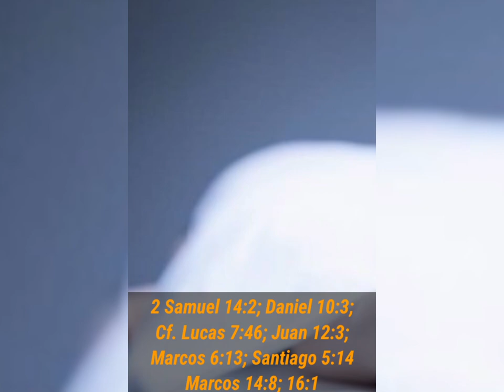La verdad de la Biblia sobre el uso del aceite ungido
Facebook, Instagram y Tiktok. En todas ellas aparezco como PURA BIBLIA TV.

Sí deseas aprender más sobre Dios, la Biblia y sus enseñanzas mediante la lectura, puedes acceder a mi sitio web, en este sitio web subo nuevo contenido de 1 a 3 veces por semana.